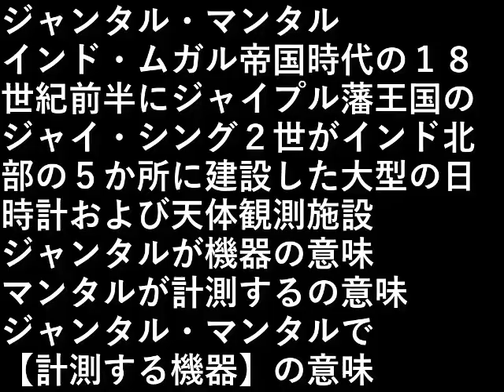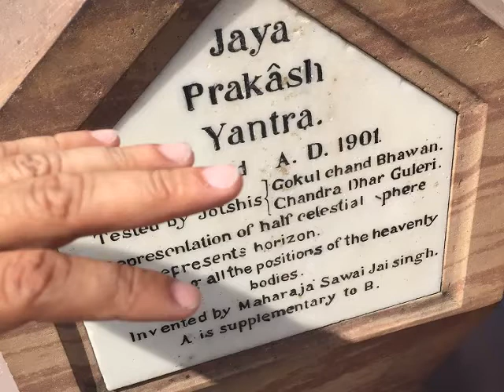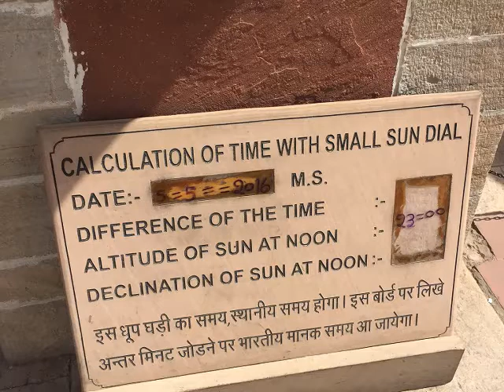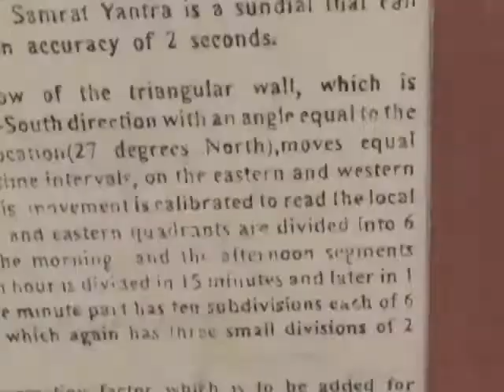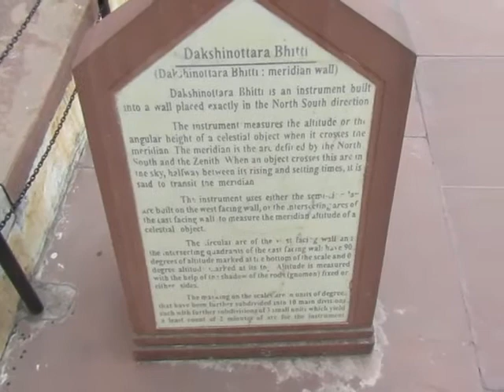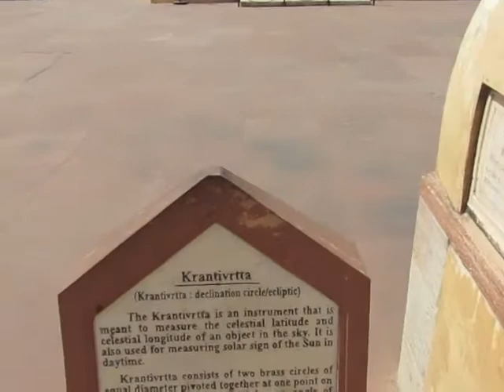インド旅行２９(ジャンタル・マンタル)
ジャンタル・マンタル

インド・ムガル帝国時代の１８世紀前半に
ジャイプル藩王国のジャイ・シング２世が
インド北部の５か所に建設した
大型の日時計および天体観測施設

ジャンタルが機器の意味
マンタルが計測する

ジャンタル・マンタルで
【計測する機器】の意味

設備屋の適当田舎暮らし